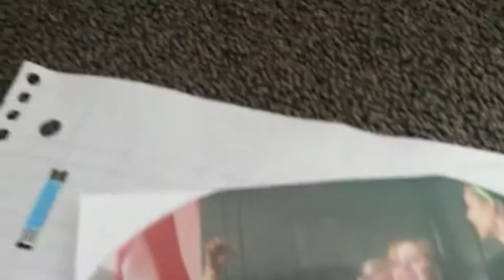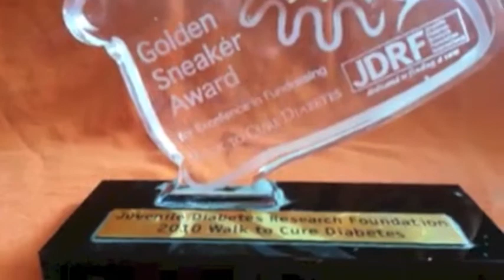Diabetic Embrace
This video is intended for parents whose child has become diabetic. The intent is that the video will show that no one should be limited by their so called inhibitions. It is our own choice what we do with our challenges.